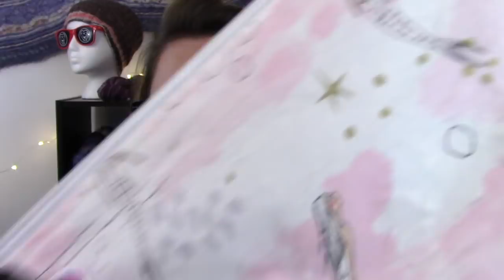Episode 20 | Variety is the Spice of Life | Lofty Loops Yarns | A Knitting & Yarn Podcast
A weekly podcast about my knitting and yarn obsessions. This week I share tons of socks! One is a finished object and a few more that are still on the needles. Plus, a brand new cast on that I am so excited about! I’ll also announce details for the 500 subscriber giveaway so grab your favorite beverage and join me!

TIMESTAMPS TO SKIP AHEAD:
KAL News: 6:30
Finished Objects: 10:00
Works in Progress: 14:00
Spinning: 48:47
Acquisitions: 49:40
Shop News: 52:20
Chatter: 1:00:00

FOs
* Vanilla Socks in Lofty Loops Yarns Lofty Sock { Sugar Plum Fae }

WIPs
* Oakley by rhyFlower Knits in Casual Fashion Queen { Jessica Jones }

* Hermione’s Everyday Socks by Erica Lueder in Cat Sandwich Fibers { Where’s My Floaties } using Addi Turbo US1, 2.25mm

* Vanilla Socks in Yarn Cafe Creations { There is Room for Everyone } using KnitPro Zings US1, 2.25mm

* Find Your Fade by Andrea Mowry in Casual Fashion Queen { Jessica Jones }, Plank and Stella { Tropical Fruit Cup } and Lofty Sock { OOAK Orange }

* Shusui Shrug by Susanne Sommer in Voolenvine Yarns { Gothday Cake } & Hedgehog Fibres Skinny Singles { Urchin }

Spinning
* On the Wheel: Cassiopia from Paradise Fibers

Stash Acquisitions

Other Chatty Bits
* Imagiknit Yarn Shop in Omaha Nebraska
* Telestrations Board Game

Other Mentions
* Kohls
* KirbyWirby Afterthought Heel Video
* Vogue Knitting Live in Minneapolis

* Bag Makers -
LunaPie Designs
SugarTots
Rockislander
Brianna Lentz

* Enamel Pin Love -
Leon Alexander Yarns
Grocery Girls
TeeTurtle
Junkyarn
Cat Sandwich Fibers
Shellican

* Podcasts Mentioned -
rhyFlower Knits Podcast
Girls in the Yarn Cafe
The Corner of Craft
Bad Wolf Girl Sits and Knits
The Crazy Sock Lady
Yarngasm Podcast

Vlogtober is Here! Start watching here: "Vlogtober #1 | Lofty Loops Yarns"